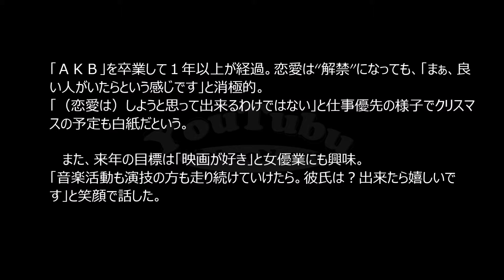板野友美 クリスマスは彼と・・・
元ＡＫＢ４８の板野友美（２３）が２日、都内でドキュメントフォトブック「ＧｉＲＬＰＯＰ　ＥＸＴＲＡ　ＴＯＭＯＭＩ　ＩＴＡＮＯ　ＰＨＯＴＯ　ＭＡＧＡＺＩＮＥ　Ｌｉｖｅ　Ｔｏｕｒ～Ｓ×Ｗ×Ａ×Ｇ　Ｄｏｃｕｍｅｎｔａｒｙ」の発売記念イベントを行い、「クリスマスにはそこまでこだわらない」と語った。

 　「ＡＫＢ」を卒業して１年以上が経過。恋愛は“解禁”になっても、「まぁ、良い人がいたらという感じです」と消極的。「（恋愛は）しようと思って出来るわけではない」と仕事優先の様子でクリスマスの予定も白紙だという。

 　また、来年の目標は「映画が好き」と女優業にも興味。「音楽活動も演技の方も走り続けていけたら。彼氏は？出来たら嬉しいです」と笑顔で話した。